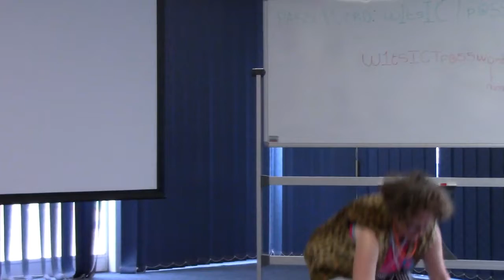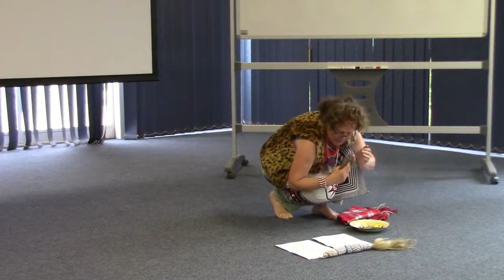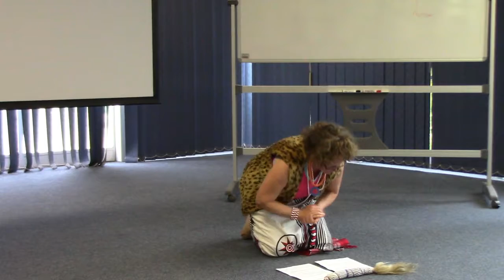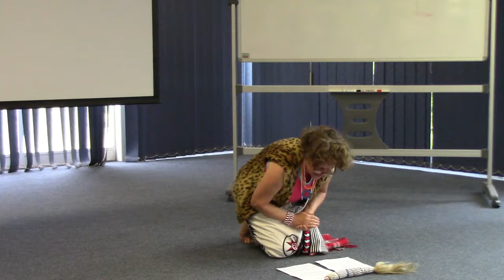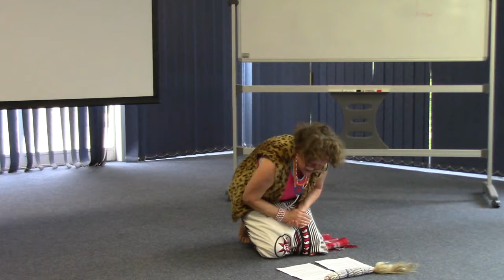CLIMATE JUSTICE CHARTER WORKSHOP: Welcome, Objectives and Prayers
Held on 27 September 2018